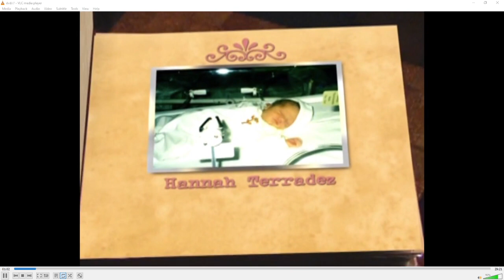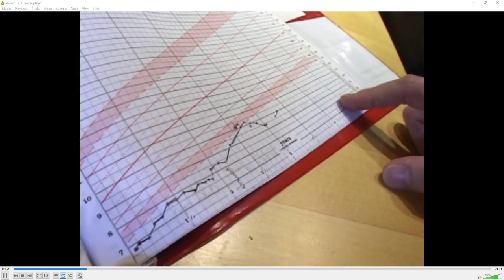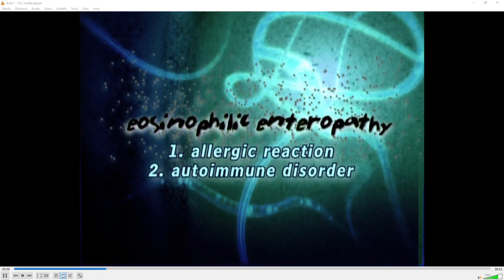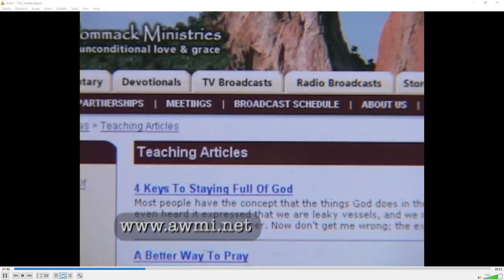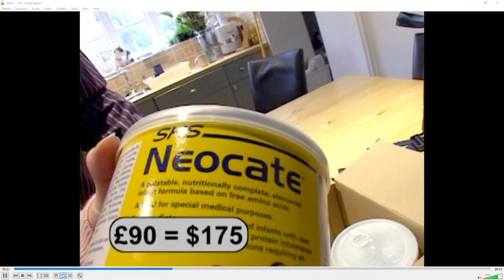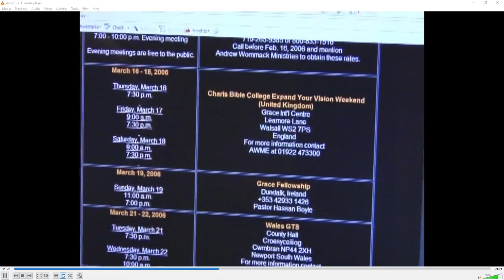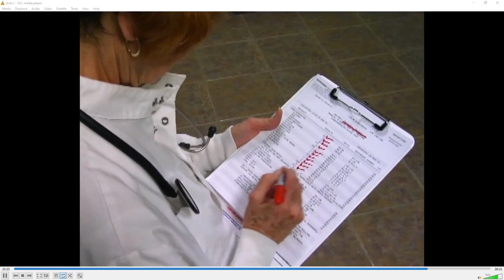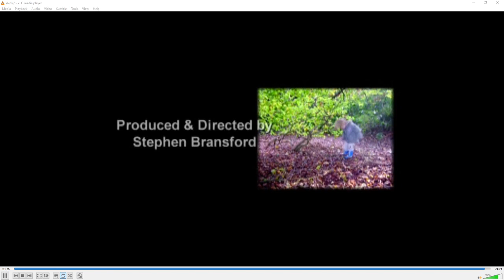Healing Journey of Baby Mullin's